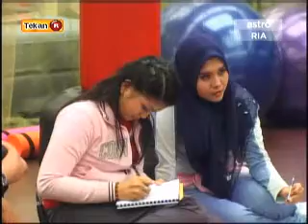Diari AF4 - Minggu 4 - Hari 2(A)